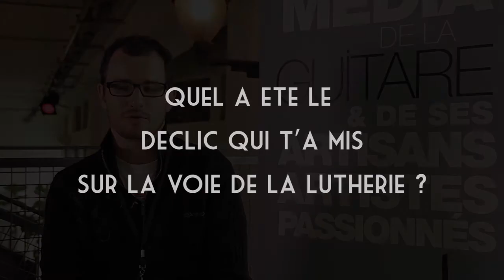Mikael Springer - Salon de la guitare de la Bellevilloise 2015 - Interview